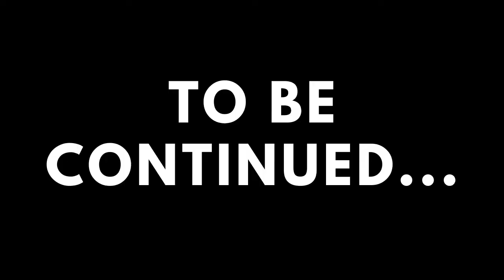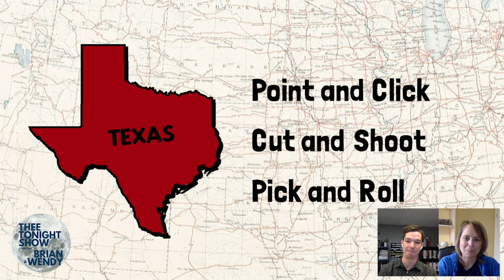THEE TONIGHT SHOW starring BRIAN & WENDY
April 29, 2020's episode 6 coming at ya!